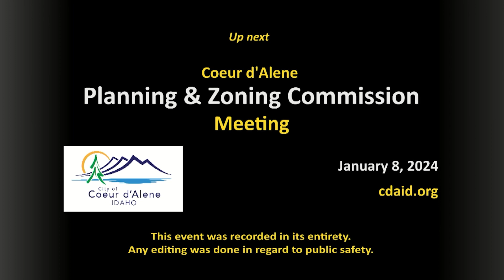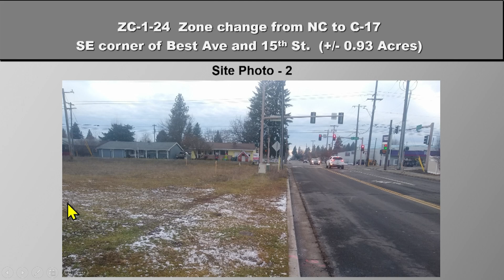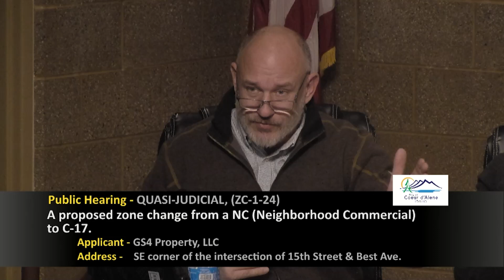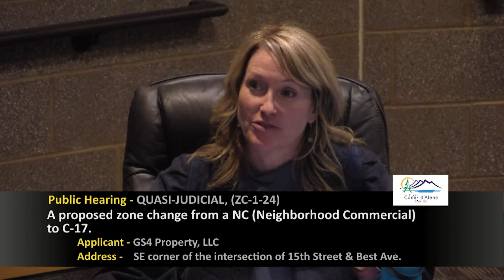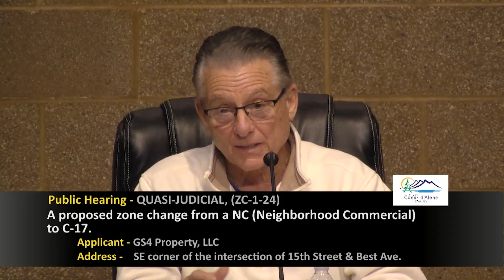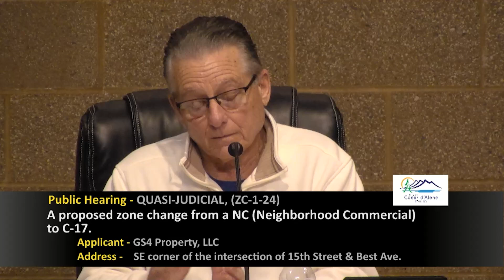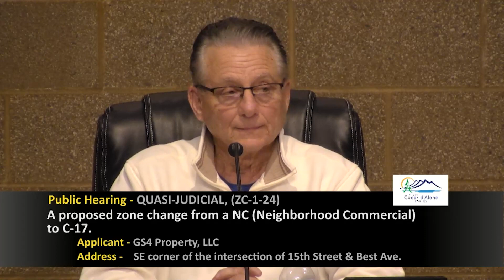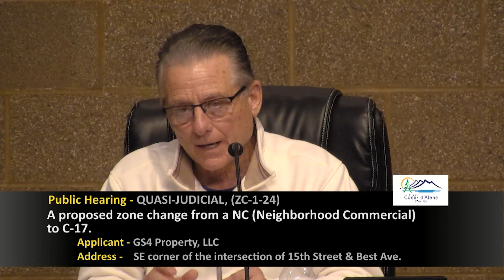City of Coeur d'Alene Planning & Zoning Commission Meeting 1-9-24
This event is presented in its entirety, except on occasion of safety and or technical issues.